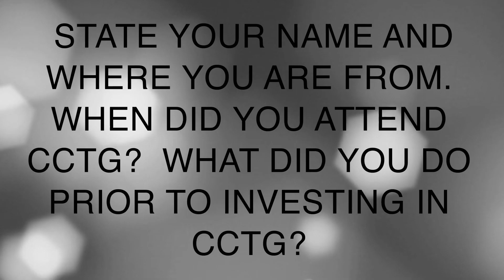Business Loan Broker Makes $200k on One Deal | CCTG Gradate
Meet Raja - who purchased our platinum package who attended our class in 2015 and 5 years later is still going strong. Listen to his story of how he is still benefiting from our support team and the transactions that he is closing including one that earned him $200,000. Normally our testimonials are done live in person at our graduate’s office but due to COVID 19 travel restrictions we had to do a remote video testimonial.